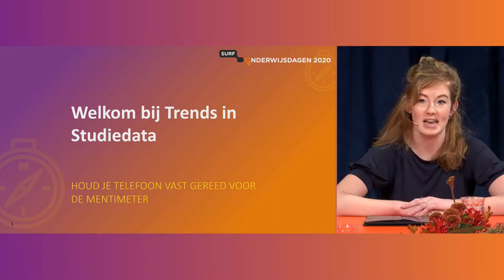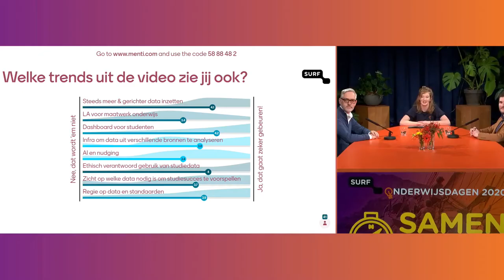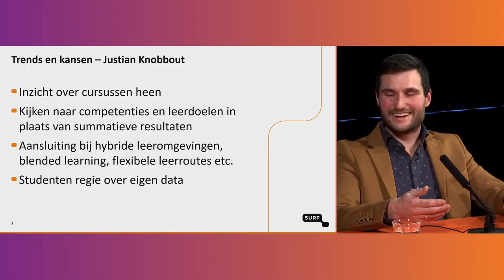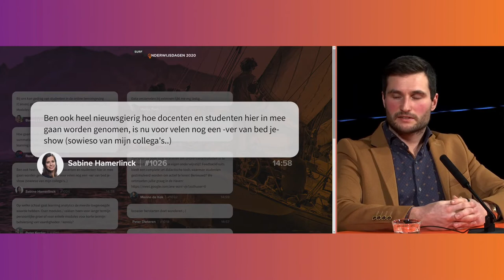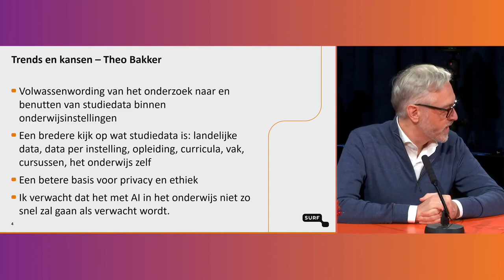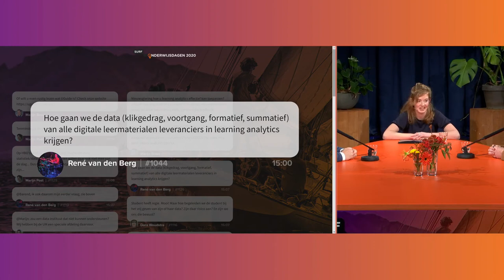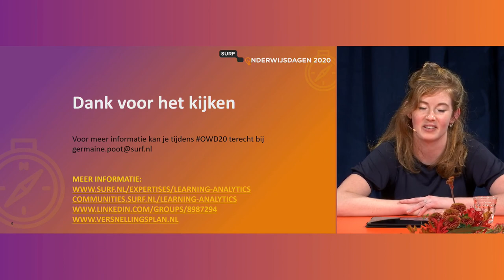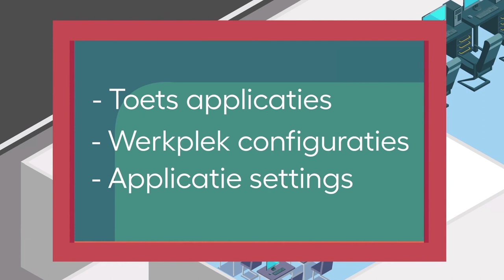OWD2020 | middag 1 | sessie 1 | Trends in studiedata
Wat zijn de trends in studiedata en learning analytics? Welke kansen bieden ze voor de toekomst van het hogeronderwijs? Aan bod komen voorbeelden van (studie)datagebruik in het onderwijs en de vraag of combinaties metbijvoorbeeld AI zijn te verwachten. Theo Bakker (VU en Versnellingszone Studiedata) en Justian Knobbout (HU en SIGlearning analytics) gaan in gesprek onder leiding van student Roos van Leeuwen.